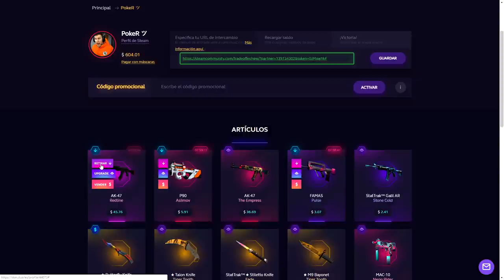MI PRIMERA VEZ COD MOBILE - ZOMBIES